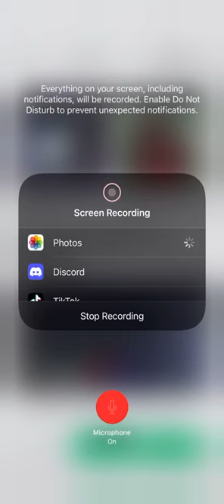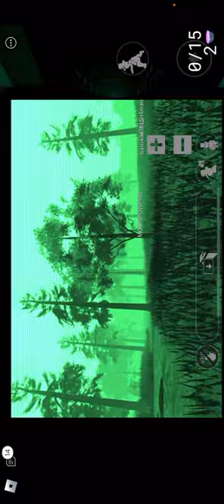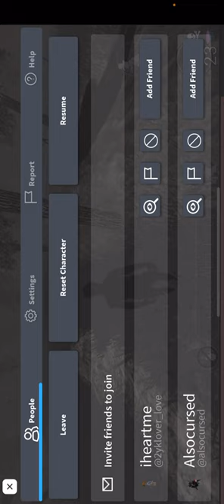Playing Slendytubbies vs Redux (￼Scary)👻🙀